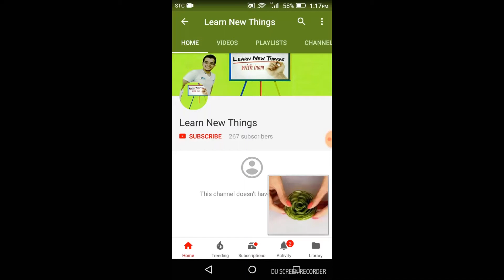Shahrukh khan raees funny dubbing ammi jan kehti thi,ye bik gai hy government, farooq sattar funny